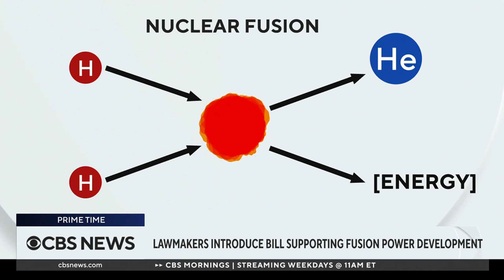What to know about nuclear fusion amid congressional push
A bipartisan group of lawmakers has introduced a bill supporting the development of nuclear fusion power. Hank Jenkins-Smith, professor of public policy at the University of Oklahoma, joins CBS News to discuss.